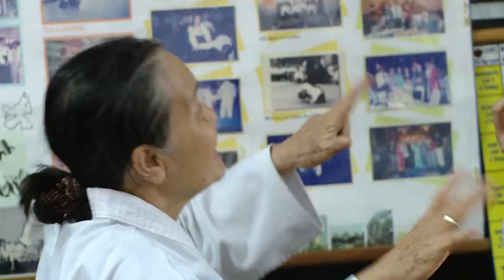Lớp học đặc biệt: Dạy Aikido cho người khuyết tật